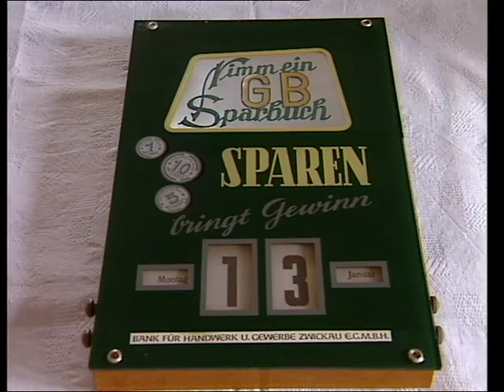44 1106 Königin der Mittelgebirgsstrecken Trailer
Die Fortsetzung der Trilogie über die Baureihe 44. Die mit großen Windleitblechen ausgerüstete 44 1106 dampft neben 44 1093 und 1378 vor schweren Güterzügen.